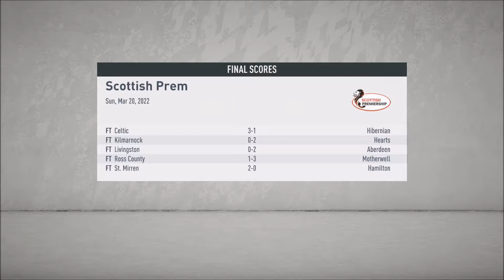PRIME RONALDO! FIFA 20 RANGERS CAREER MODE - EPISODE 82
CR7 still ripping up leagues at 38!